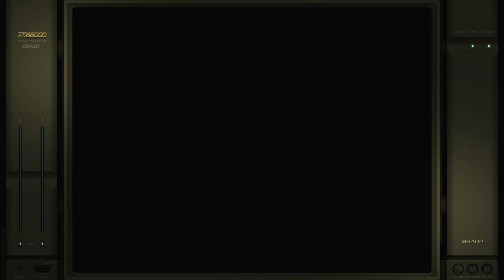Arianshuu Sharp X68000 Emulated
Arianshuu
Normal (Default)
Sharp X68000 | Emulated